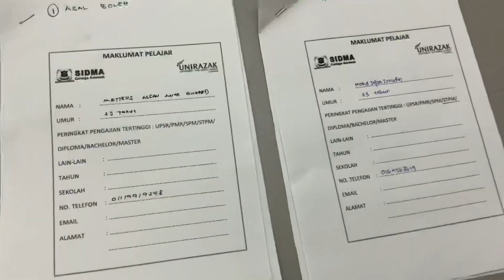MOBILE LAGEND SIDMA COLLEGE SARAWAK BANG BANG 2023 TOURNAMENT FUTURE MPL